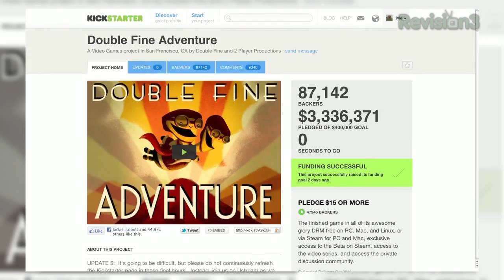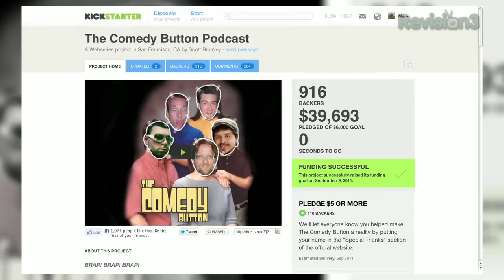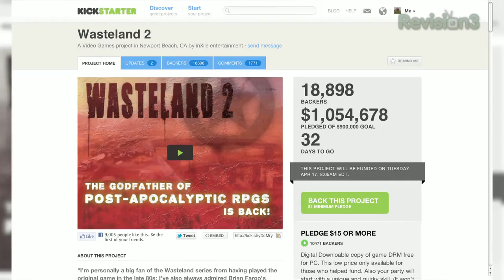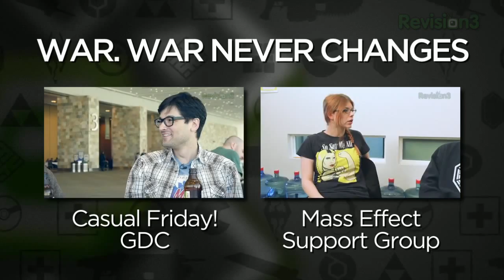Casual Friday: Kickstarter and the future of video games